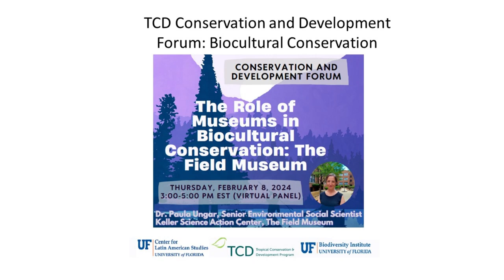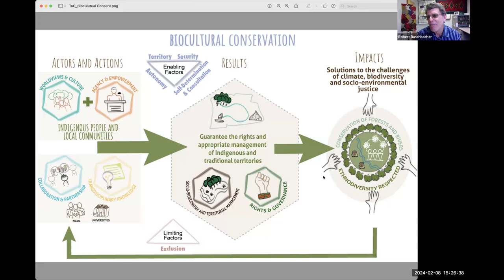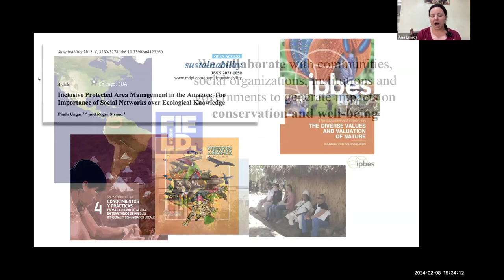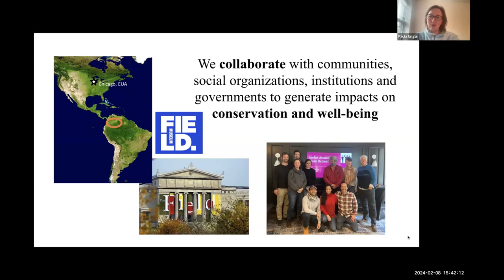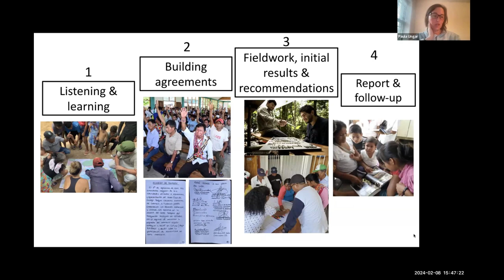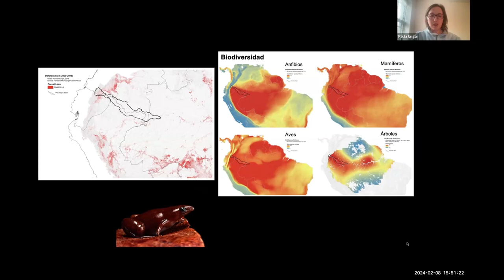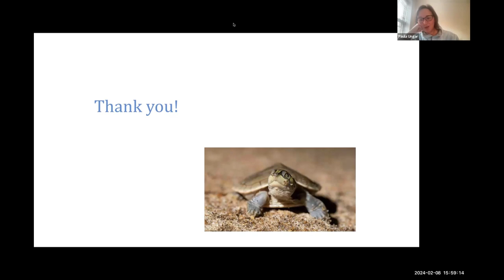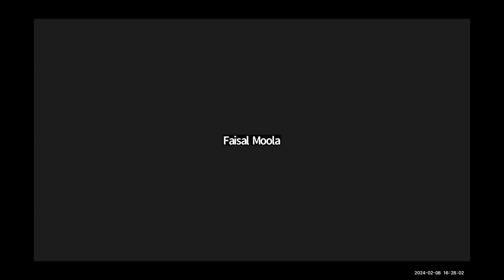TCD Conservation and Development Forum by Paula Ungar - 8 February 2024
As part of TCD's Biocultural Conservation (BCC) Working Group, Dr. Paula Ungar and others from Keller Science Action Center at The Field Museum led a discussion entitled "The role of museums in biocultural conservation: The Field Museum". Her talk follows a brief introduction of the BCC working group by Robert Buschbacher, TCD and FFGS programs, University of Florida.  To view a brief introduction of some of the work of the BCC group by PhD candidate Sinomar Fonseca,